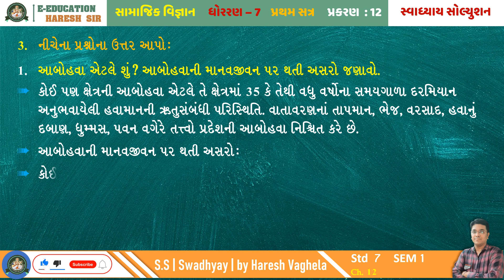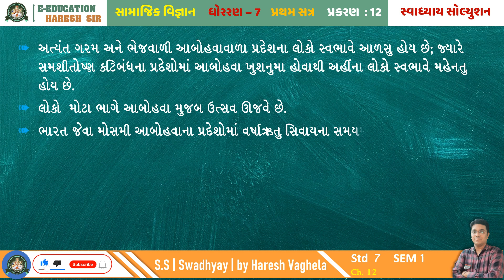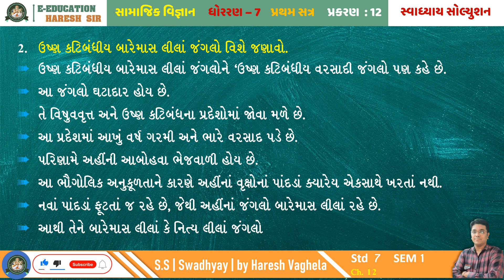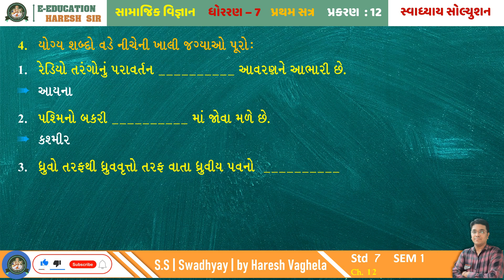std 7 samajik vigyan chapter 12| standard 7 social science ch 12 swadhyay| std 7 S.S. Ch 12 swadhyay